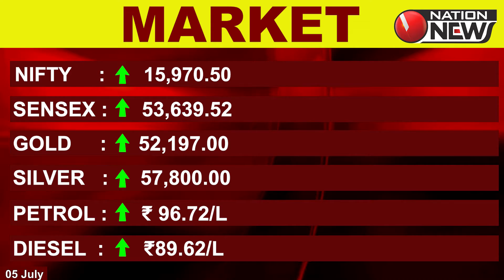Market News | आज का बाज़ार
आज का बाज़ार में देखिए मार्केट के उतार चढ़ाव